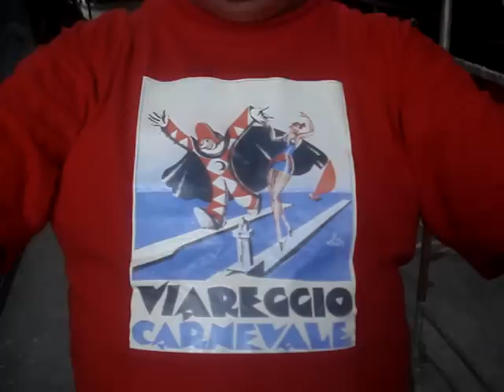Forza Marcello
Aurelio parla della "nuova" nazionale